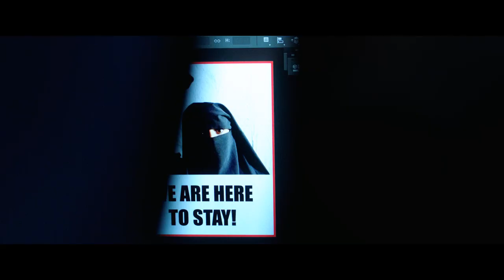Layla M. - TRAILER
18-year-old Layla, a Dutch girl with Moroccan roots, joins a group of radical Muslims. She encounters a world that nurtures her ideas initally, but finally confronts her with an impossible choice.